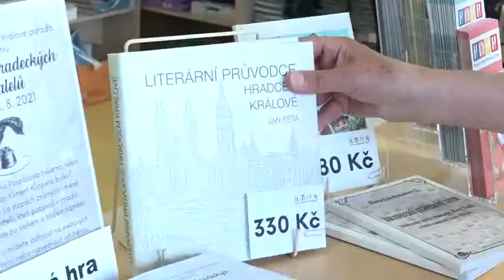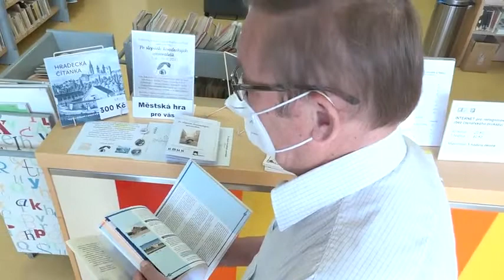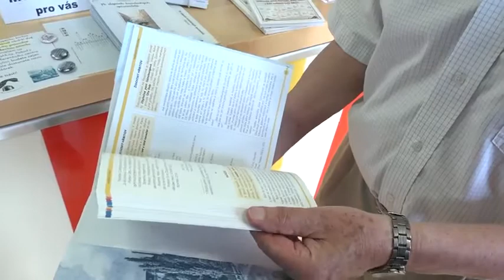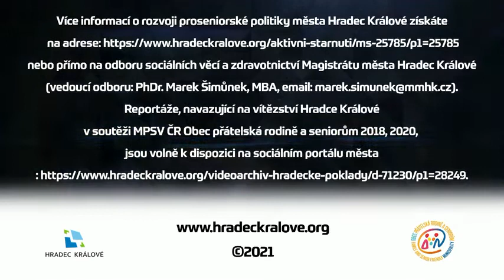"Hradecké poklady 2021" - Jan Pěta (1945)